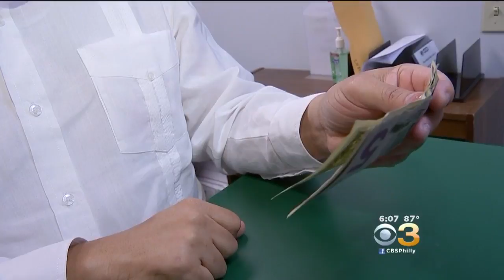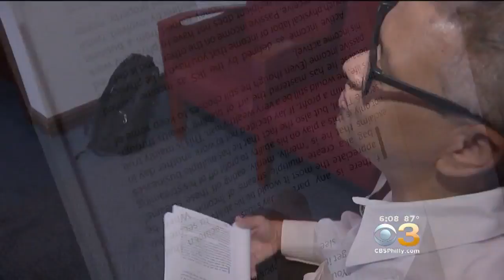Artificial Intelligence Is Helping Blind People See In Philadelphia